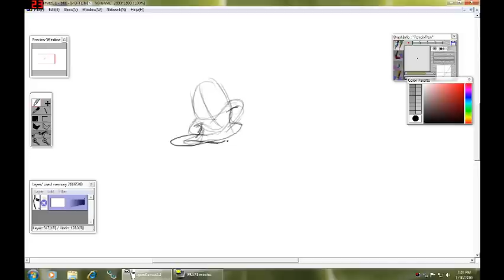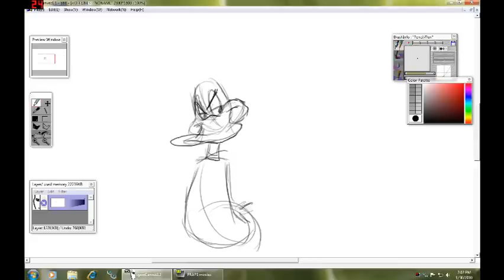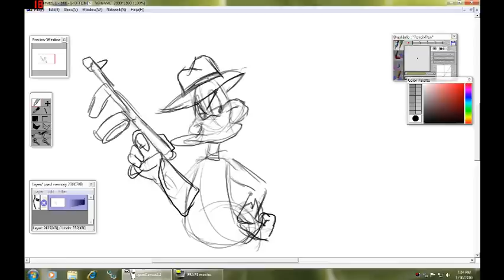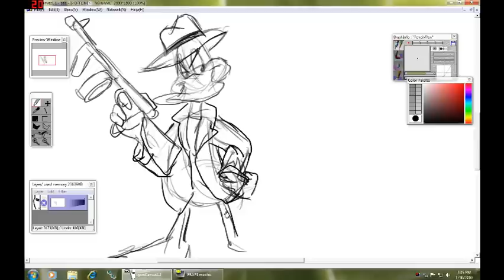Drawing Daffy Duck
Very simple drawing of Daffy Duck, sorry if I'm just mumbling, kinda just talking to myself...  wasn't really planing on posting it but whatevz.